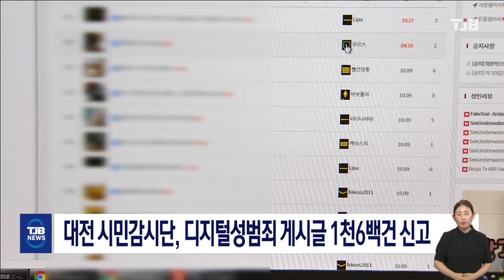대전 시민감시단, 디지털성범죄 게시글 1천6백건 신고｜ TJB 대전·세종·충남뉴스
대전 디지털성범죄 시민감사단이
올해 온라인에 올라온
디지털성범죄 게시물
1천 6백여건을 적발해
방송통신심의위원회 등에 신고했습니다.

대전여민회 부설
성폭력상담소 다힘에 따르면
지난 5월 18일부터 3개월간
적발된 게시물 1천591건 중
불법성매매 광고가 33%로 가장 많았고,
사이버괴롭힘, 불법 합성 및 편집된
게시물 등이 뒤를 이었습니다.

피해자들 10명 중 6명 이상은
여성이었으며, 아동과 청소년 피해자도
3%에 달하는 걸로 조사됐습니다.